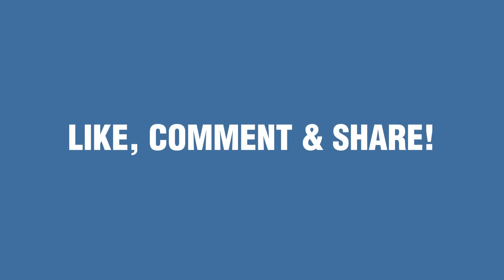8 Things Evil People Do When They Know That You Know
Here are 8 things evil people do when they know that you know. Recognizing psychopathic behavior can be critical to protecting yourself from evil. In this video, we explore the dark side of human psychology and help you recognize the signs someone has bad intentions.

Once a wicked person realizes you’re aware of their malevolent actions, they’ll respond relatively predictably. This often includes manipulative tactics such as gaslighting, guilt tripping, and ad hominem attacks, as well as fear tactics such as intimidation, smear campaigns, and even blackmail.

If you’re dealing with an evil person who knows that you know their true colors, it’s vital to prioritize your own safety and well-being throughout your encounter.